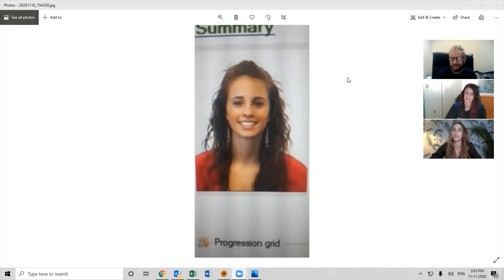Serious & Silly w/ Scott & Sheila - Introducing Vanessa Grimaldi, Champlain Alumna!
Serious & Silly w/ Scott & Sheila - is a raw and unedited web series which asks the serious and not so serious questions to our Champlain Saint-Lambert community. Serious & Silly provides Champlain the opportunity to meet fellow students, faculty, and staff in this virtual reality. Join us every Tuesday & Thursday!

Episode 19 - Introducing Vanessa Grimaldi, No Better You Founder, Champlain Alumna & Bachelor Season 21 winner -

This episode  provides insight on Champlain's Adam's PACE program & Vanessa's organization,  No Better You!
Also, find out if Nick & Vanessa are still friends? But most importantly, how would Scott fair on the Bachelorette??? Check out Vanessa's professional opinion here!

Thursdays guests are – Scott & Sheila as previously seen on Serious & Silly w/ Scott & Sheila